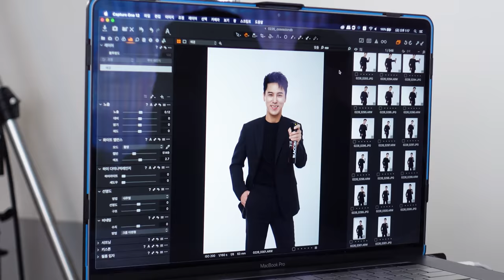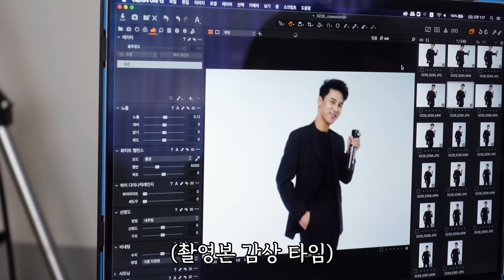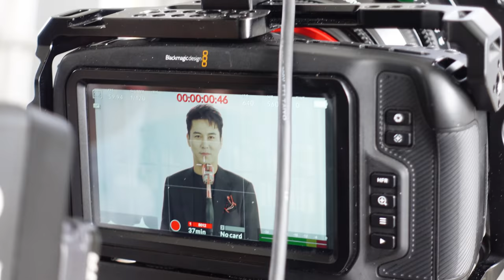장민호, 나쁜 남자로 돌변한 이유는?!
오늘은 홈백신 광고 촬영 현장에 다녀왔습니다!
그동안 감춰왔던 또 다른 매력을 공개합니다^^